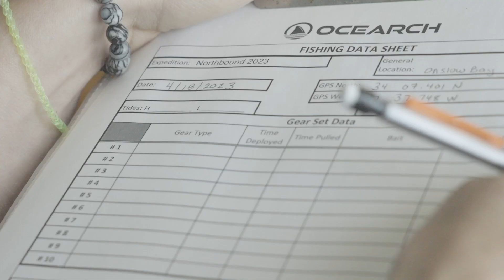Expedition Northbound | Recap Video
OCEARCH’s 45th Ocean Research Expedition was a success with the sampling, tagging, and releasing of 4 white sharks that will help support 24 research projects for 41 collaborating scientists.

"The future its bright for white sharks off the east coast, which means the future is bright for humans off the east coast..."  - OCEARCH Founder & Expedition Leader Chris Fischer

SHOP TO SUPPORT:
Proceeds support OCEARCH research expeditions and education program: